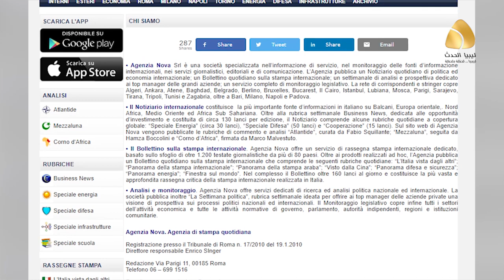تقرير إيطالي يكشف حجم تمويل خفر السواحل الليبي الذي ذهب للمهربين والمليشيات